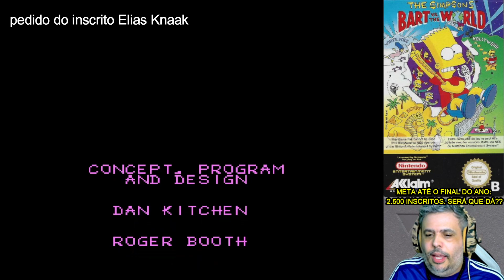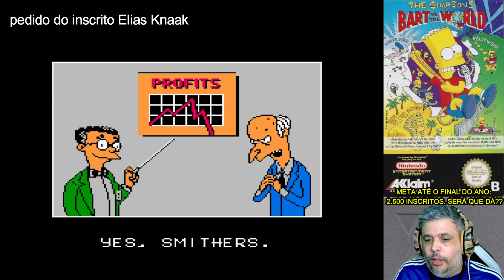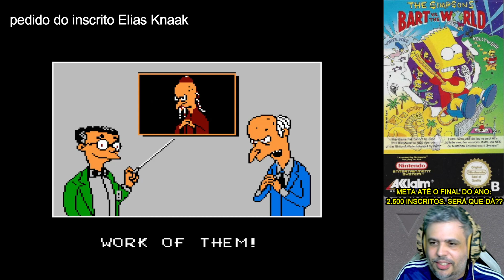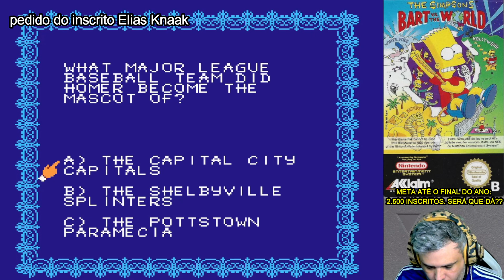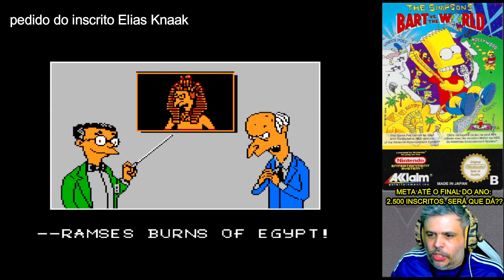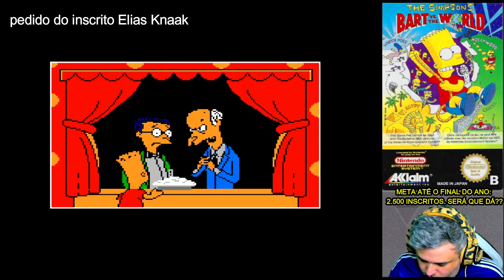SIMPSONS: BART VS THE WORLD [NES] - ATÉ ZERAR!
Fala modelos, blz? Desta vez vamos de Simpsons Bart Vs the World, pedido do nosso amigo Elias Knaak, a versão do nintendinho, praticamente a continuação de Bart Vs Space Mutants. Bora la conferir?

The Simpsons: Bart vs. the World é um jogo de plataforma side-scrolling baseado na franquia Simpsons e apresenta muitos aspectos da série de televisão. Foi lançado em 1991 para o Nintendo Entertainment System e em 1993 para Amiga, Atari ST, Game Gear e Sega Master System.